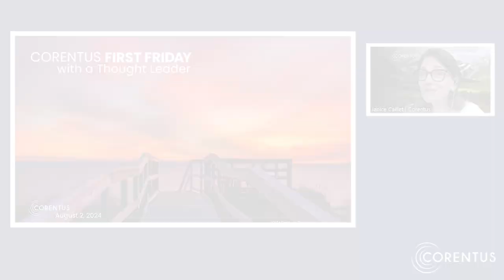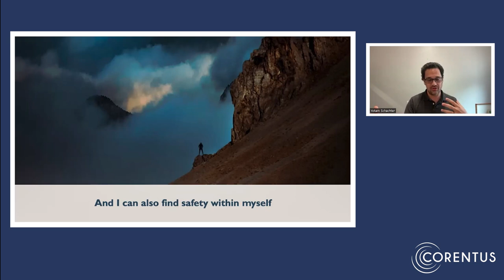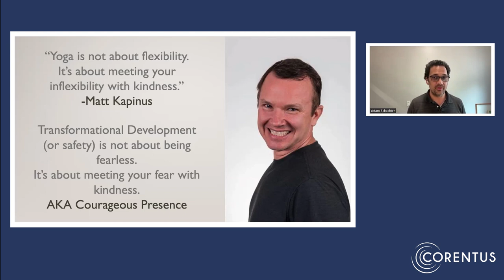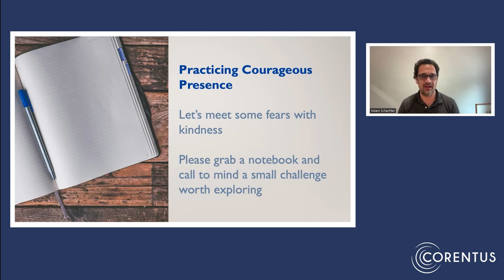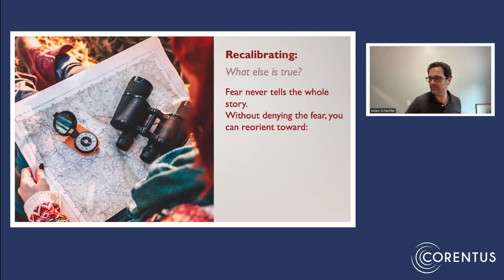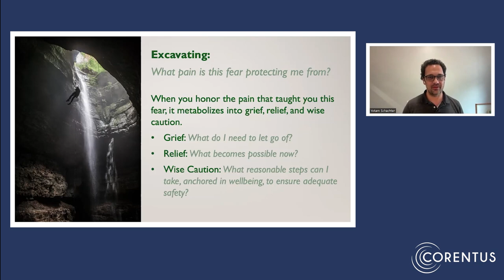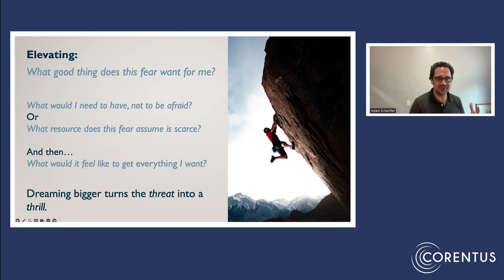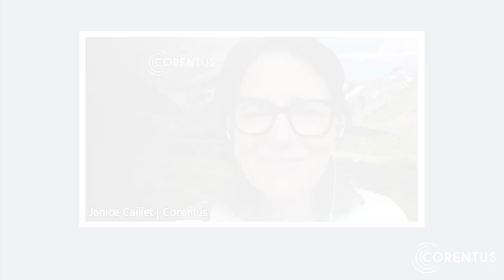Corentus First Friday with a Thought Leader: Yotam Schachter on Courageous Presence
During this First Friday call, Yotam Schachter, leadership coach and facilitator, shares insights into how to access learning, growth, creativity, and connection through ‘virtual coregulation’.

What is First Friday with a Thought Leader? On the first Friday of every month, Corentus hosts a private event where thought leaders share their insights with our Community of Global Practitioners*. These live events are exclusively for our community; however, we are excited to share the recording of selected segments of the event. We hope you'll enjoy it.

About our Thought Leader:
Yotam Schachter is a leadership coach and facilitator who has spent 20 years exploring diverse methodologies of development and transformation.

As a coach, Yotam helps clients create more of the outcomes they really want with less friction, internal and external. As they make the transition from what got them “here” to what will get them “there,” Yotam helps his clients trust in the capacities they have developed over the years while letting go of the vigilance or exertion those capacities used to require. He brings to the work a deep personal warmth and a sharply perceptive eye for clients’ gifts, challenges, and opportunities.

As a facilitator, Yotam has worked with leaders at Google, Unilever, Egon Zehnder, Novartis, Astra Zeneca, Accenture, and several late-stage startups and environmental nonprofits. He’s had a transformational impact on clients and program participants ranging from admins and individual contributors up to the Fortune 500 C-Suite.

*The Corentus Community of Global Practitioners is for our clients (past and present) and practitioners who participated in Corentus programs over the years – from programs within Georgetown University, Harvard University, IOC, AC, COACH A, and Mobius, to our own programs, and many more.

For Training, Support, and Resources for Team Development, Team Coaching, and Team Tools